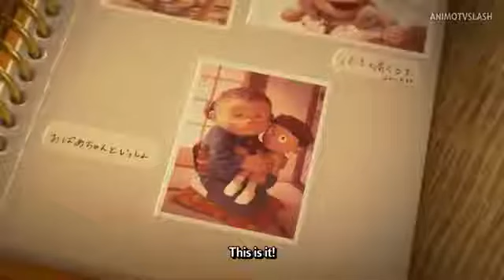STAND BY ME DORAEMON PART 3